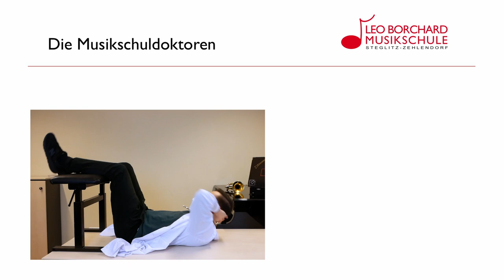Trompete - Lektion 4: Zwerchfellatmung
Die Musikschuldoktoren der Leo-Borchard-Musikschule in Berlin zeigen in lehrreichen Kurzvideos interessante Tipps und Tricks zu den verschiedensten Instrumenten. Dafür laden sie sich qualifizierte Lehrkräfte der Musikschule für das jeweilige Instrument ein.

Dargestellt werden die Musikschuldoktoren von Clemens Lotz und Thomas Hähnlein, die selbst als Instrumentallehrer an der Musikschule Schlagzeug bzw. Klarinette und Saxophon unterrichten. Als studierte Musiker mit Masterabschluss sind sie dabei absolute Musik-Experten.

In dieser Folge werden die Musikschuldoktoren von dem Trompetologen Donat Kubrinski unterstützt.

Die Leo-Borchard-Musikschule bietet ein sehr breites Unterrichtsangebot.